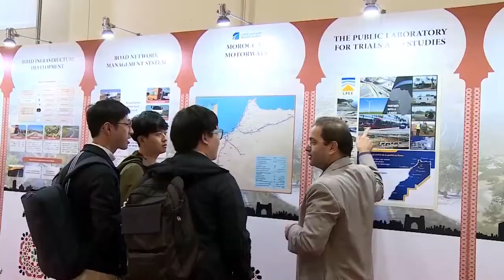Coex Convention Center